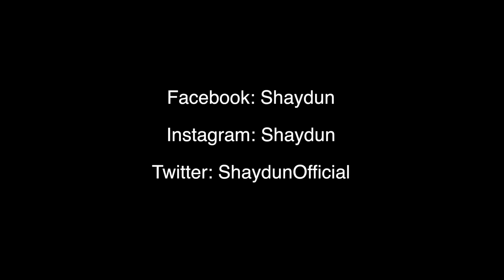S H A Y D U N - J U P I T E R (Final cut version)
Auteur : Shaydun
Compositeur : A.Boston
Réalisateur : C.Sorel

Croisement entre la musique, la peinture et le 7ème art.
Shaydun réalise une œuvre holistique où il peint un modèle tout en interprétant un titre de son répertoire éponyme au court métrage et au tableau qui en découle.